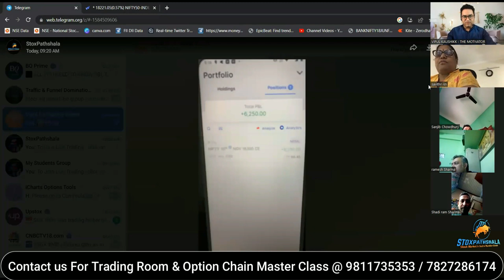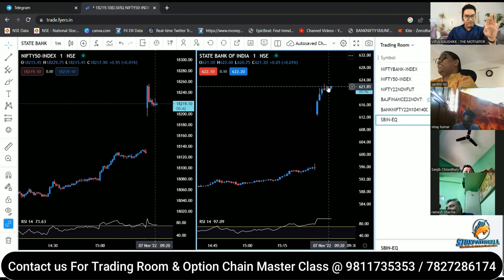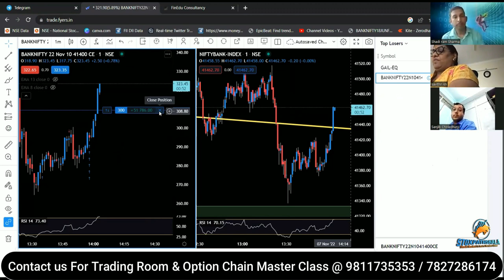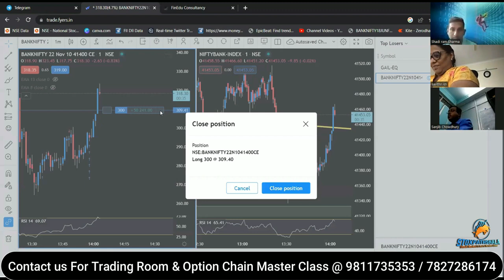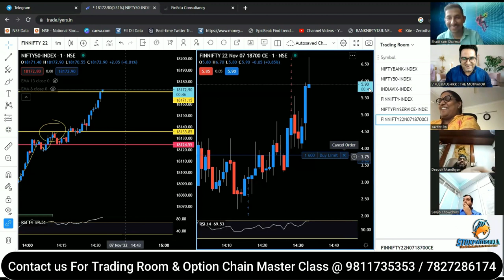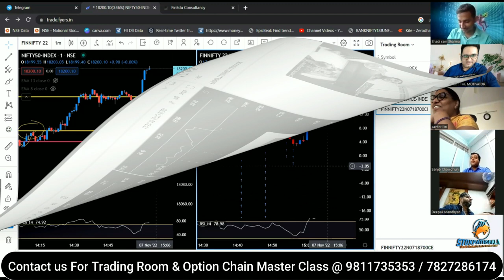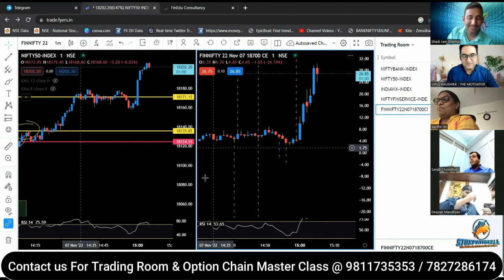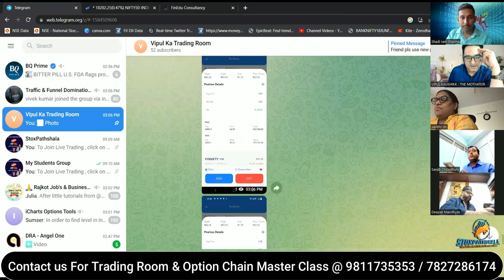Zero Hero Trade में पैसा हुआ 13 गुना | Rs 18700 CE bana Rocket | Rs 3 ka CE Rs.39 हुआ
Step 2)

Thanks!

Happy Trading!